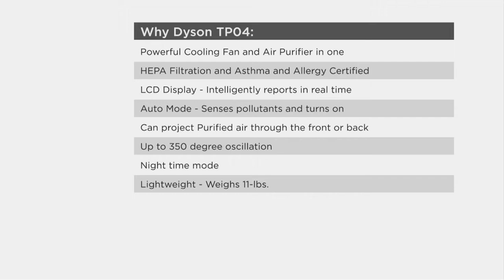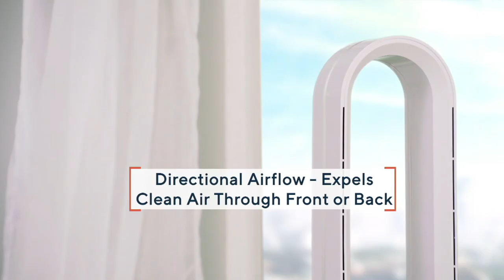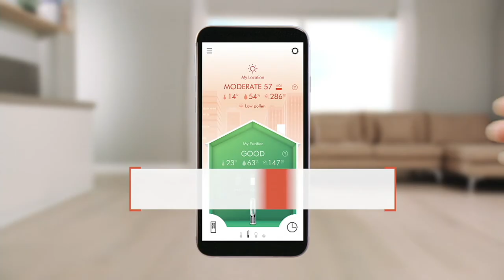Dyson Pure Cool TP04 Tower Fan and Purifier with 360 HEPA Filter on QVC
Dyson Pure Cool TP04 Tower Fan and Purifier with 360 HEPA Filter